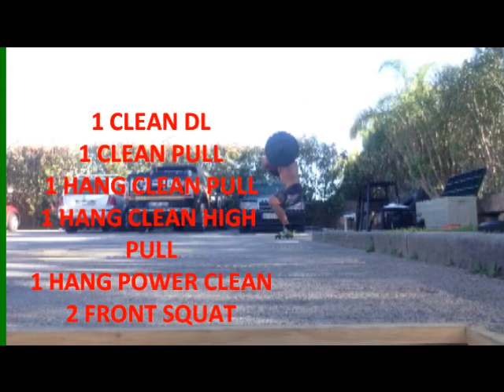Squat Day!!!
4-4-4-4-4 reps to max of BOX  SQUAT
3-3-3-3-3 reps to max of BACK SQUAT
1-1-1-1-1 reps to max of 3 sec. PAUSE SQUAT
5 sets of CLEAN COMPLEX